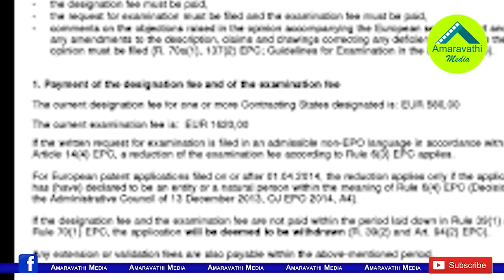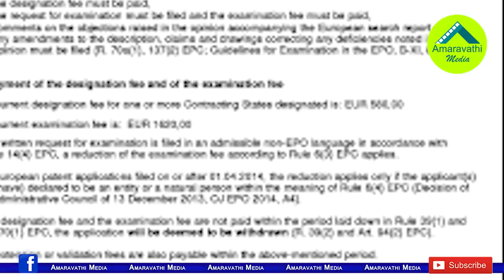చంద్రబాబు ఆ పని చేస్తే లోకేష్ పదవి హుళక్కి| YS Jagan is Preparing for the dissolution of the COUNCIL